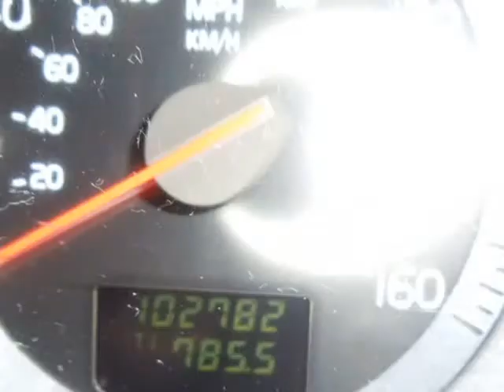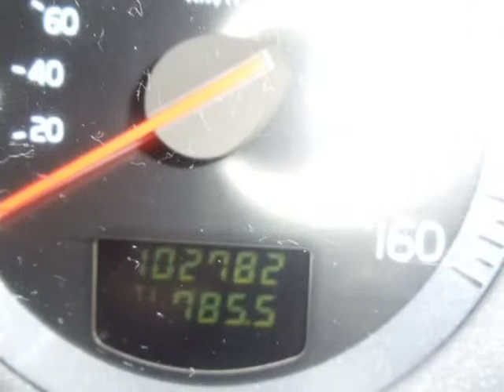2004 VOLVO S80 T6 (Denver, Colorado)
Avalanche Auto Sales
1175 S Kalamath St
Denver